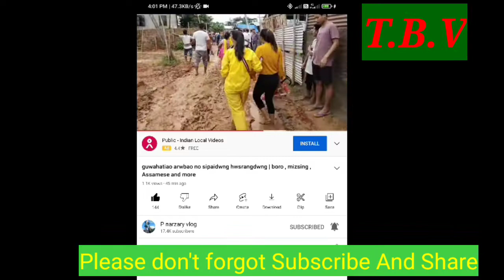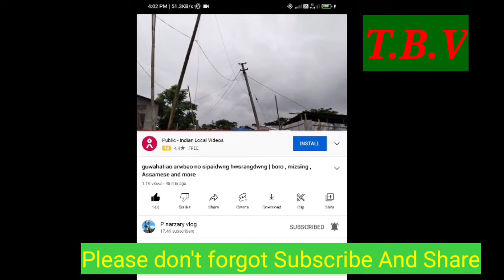Boro Harini Guwhatiao Raijwjanai Dukunagtao Jatai || TwoBoys Vlog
Gibiaonw Ada P Narzary Vlognisem Mabapwr Gwrwnti jadgbla nimaha binai tabai Onanwi Ngtagmnha ase saportklydw